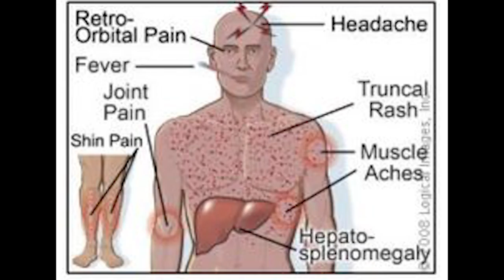Trench Warfare Project - Nam Nguyen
Trench Warfare Project for IB History - Nam Nguyen